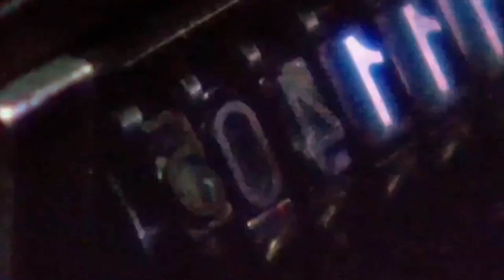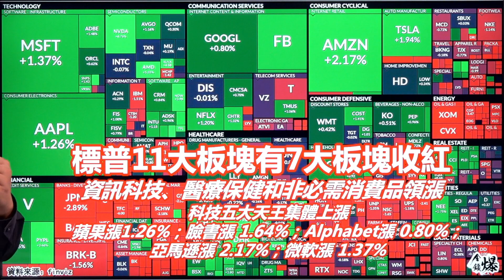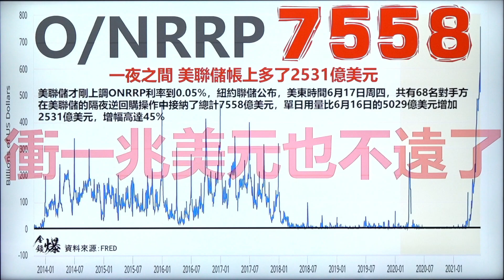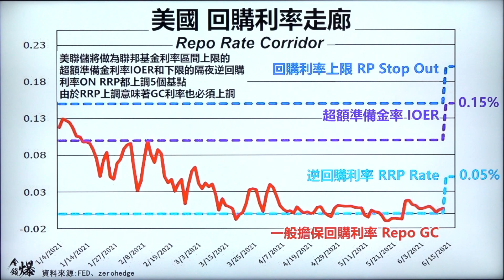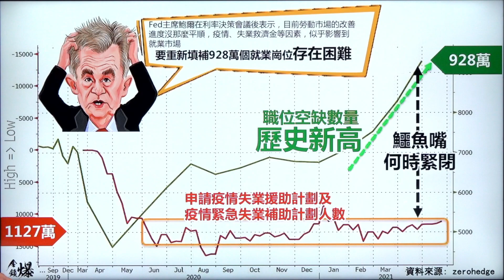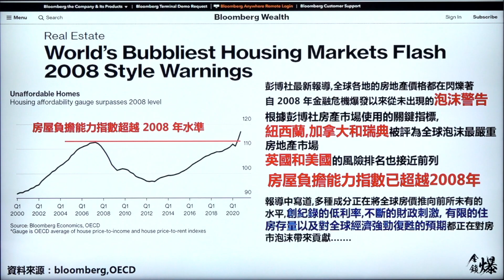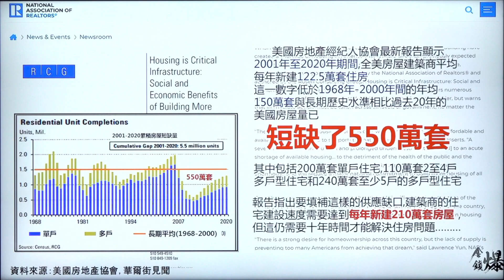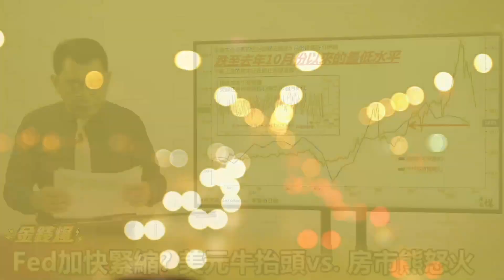FED加快緊縮?美元牛抬頭VS.房市熊怒火 ON RRP飆至7560億 20210618《楊世光在金錢爆》第2650集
00:00《楊世光在金錢爆》每日更新，帶給您最及时的全球經濟分析和財經解讀！想看懂經濟，看懂國際趨勢，看懂財經新聞，看懂A股美股，學習財經金融投資知識，關注我們
01:30 美元維持了15年的底部被？
04:30 科技股領漲，成長股？
06:30 ON RRP 飆至7560億美金!
13:00 美國申請失業救濟金超出預期！
18:00 全球房地產泡沫！
24:50 美國買房意願歷史新低？